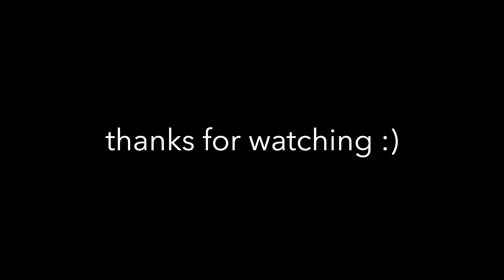Mater's Junkyard Jamboree (DISNEY'S CALIFORNIA ADVENTURE)